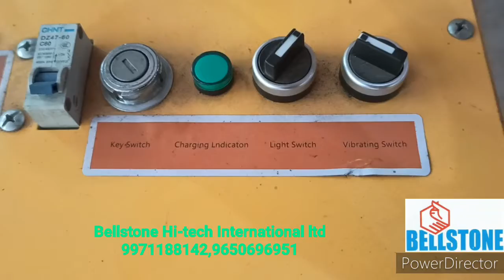Ride on roller#Vibratory roller